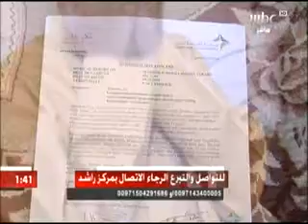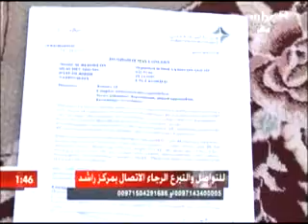علا الفارس في برنامج mbc في اسبوع الجمعه 20 ابريل 2012 -3